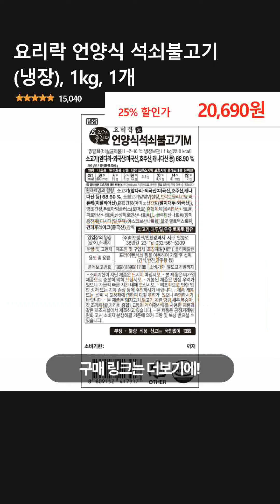요리락 언양식 석쇠불고기 (냉장), 1kg, 1개